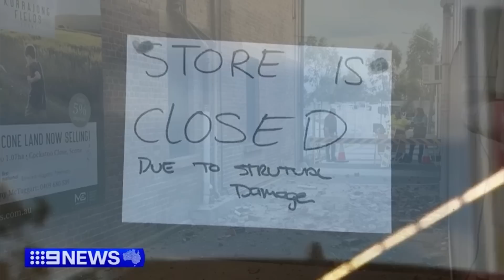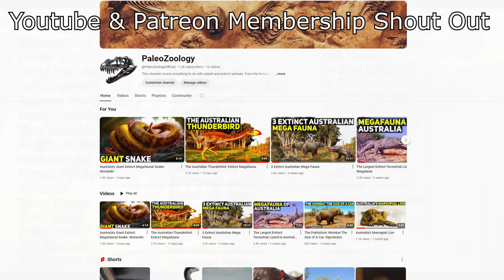Second Earthquake Shakes New South Wales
Just one day after a significant earthquake shook New South Wales, a second quake struck the same region, adding to the sense of uncertainty and concern. On August 24, 2024, at precisely 16:31:37 local time, a magnitude 4.5 earthquake occurred at a depth of 10 km, initially reported as a magnitude 4.7 before being downgraded. This second earthquake once again rocked the area near Denman, close to the Mount Arthur Coal Mine, suggesting that the tectonic forces at play are still releasing built-up stress.

Before this second major quake, a series of aftershocks were recorded throughout the day, including magnitudes ranging from 2.5 to 3.2, indicating ongoing seismic adjustments in the crust. These aftershocks, occurring at various times in the early hours of the morning and throughout the day, served as a prelude to the 4.5 magnitude event, keeping residents on edge and highlighting the unpredictability of seismic activity. Following the main quake, additional aftershocks continued to ripple through the region, as the earth slowly settled back into a state of equilibrium.

These back-to-back seismic events are a stark reminder of the geological forces at work beneath the surface, even in areas not typically known for high seismic activity. As communities assess the damage and brace for potential future tremors, the importance of preparedness and understanding of local geology becomes ever more apparent. Join us in this video as we delve into the details of these earthquakes, exploring the science behind the shaking and the impact on the people and landscapes of New South Wales.